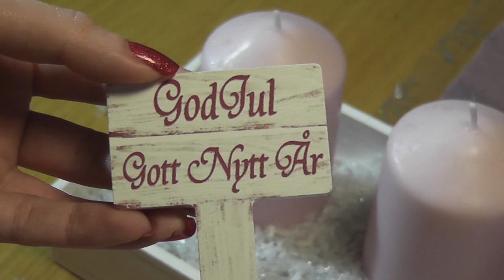Happy 1st Advent | DIY | Pink Christmas Candelabras | X-MAS 2019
We wish you a happy first Advent and show how we decorated our 3 Candelabras for advent in Pink!

If you get inspired by this video and decorate your own candelabra, we would love to see it! Tag us on Instagram or twitter @fabandmic

^___^  Fab and Mic ^___^